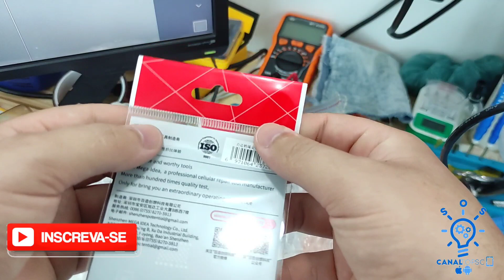Comprei vários stencil para ribalem em ci para Android e IOS no AliExpress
fala pessoal beleza gravei esse vídeo para mostrar esse unboxing de plaquinhas para fazer ribalem em ci de iPhone e Android comprei essas plaquinhas no AliExpress e demorou uma média de 25 dias para chegar ao Brasil não fui taxado pela receita federal.